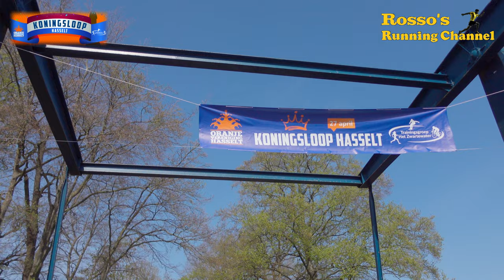Koningsloop Hasselt 2023 - A 5km Running Match on King's Day, The Netherlands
A 5km Running Match in the beautiful city of Hasselt, The Netherlands.

Je kan je nog inschrijven voor het grootste loopfestijn van Drenthe!

Recording date :
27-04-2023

0:00 - Intro
1:49 - Start Run
17:39 - Forgot the Brace
25:05 - Into the City
30:39 - The Finish
31:58 - Epilogue